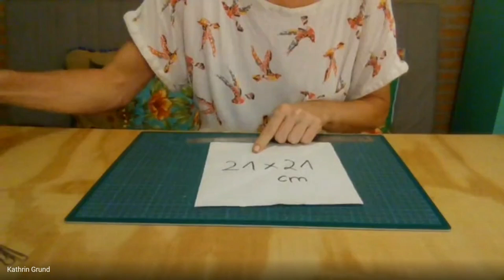Oficina de Páscoa - Culto Infantil Santos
Mensagem e oficinas de Páscoa do Departamento do Culto Infantil da Comunidade de Santos/SP (IECLB).